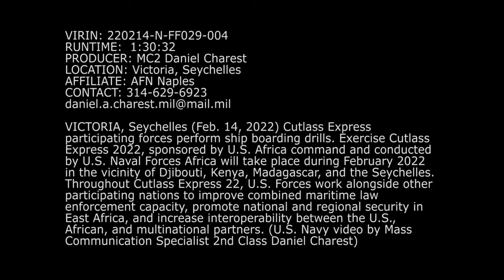Cutlass Express Boarding Drills B Roll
Africa U.S. Naval Forces Africa Seychelles Partnership Boarding Drills
 VICTORIA, Seychelles (Feb. 14, 2022) Cutlass Express participating forces conduct boarding drills. Exercise Cutlass Express 2022, sponsored by U.S. Africa command and conducted by U.S. Naval Forces Africa will take place during February 2022 in the vicinity of Djibouti, Kenya, Madagascar, and the Seychelles. Throughout Cutlass Express 22, U.S. Forces work alongside other participating nations to improve combined maritime law enforcement capacity, promote national and regional security in East Africa, and increase interoperability between the U.S., African, and multinational partners. (U.S. Navy video by Mass Communication Specialist 2nd Class Daniel Charest)

VICTORIA, SEYCHELLES
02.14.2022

Film Credits: Video by Petty Officer 2nd Class Daniel Charest
AFN Naples